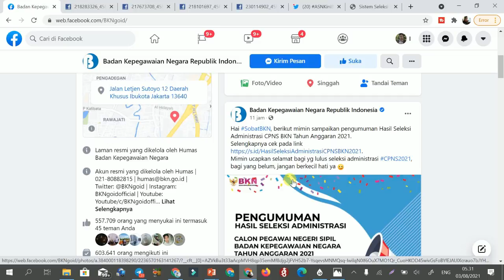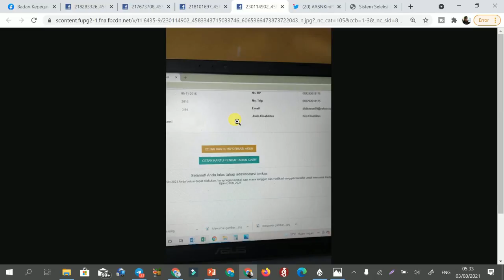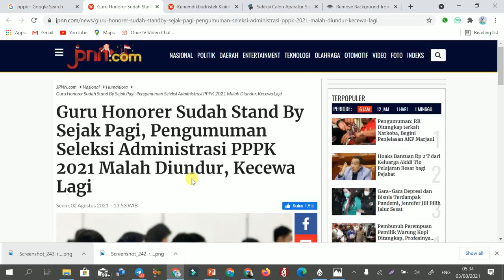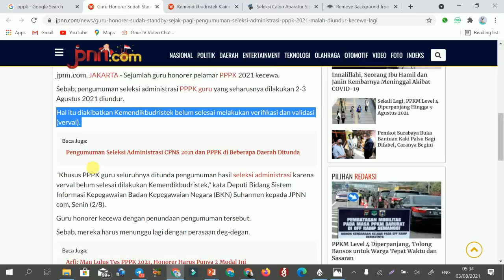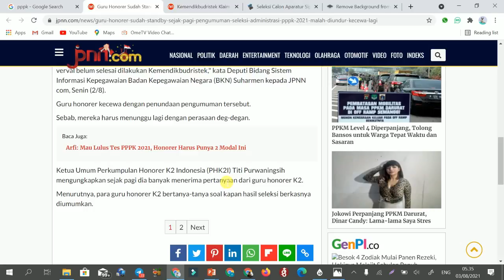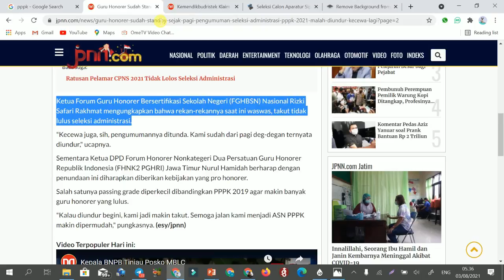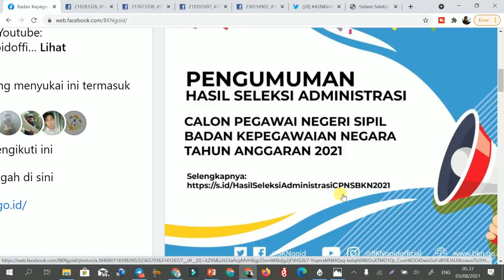RESMI PENGUMUMAN SELEKSI ADMINISTRASI CPNS DAN PPPK 2021 BANYAK YANG LULUS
pppk 2021, p3k 2021, daftar cpns 2021, pppk kemenag 2021, p3k kemenag 2021, cara daftar pppk 2021, pppk guru, pppk non guru, cpns 2021 sma,
cpns 2021 kemenkumham,
cpns 2021 twk,
cpns 2021 guru,
cpns 2021 lulusan smk,
cpns 2021 untuk lulusan sma,
cpns 2021 tiu,
contoh soal cpns 2021,
cara mendaftar cpns 2021,
cara daftar cpns 2021 lulusan sma,
cara lulus cpns 2021,
cara tes cpns 2021,
cara lolos cpns 2021,
p3k 2021,
p3k guru,
p3k terbaru,
p3k non guru,
p3k kemendikbud,
p3k atau cpns,
p3k agama islam,
p3k depag,
p3k guru pai,
p3k guru honorer 2021,
p3k guru sd,
p3k guru agama,
p3k guru 2021,
p3k guru pai 2021,
pppk 2021 syarat
pppk 2021 jadwal
pppk 2021 pendaftaran
pppk 2021 formasi
formasi pppk 2021 untuk umum
formasi pppk 2021 untuk guru
pendaftaran pppk 2021 guru
syarat pppk 2021 guru
persyaratan pppk 2021 guru
pppk 2021 jalur honorer
pppk 2021 untuk honorer
pppk 2021 untuk kemenag
pendaftaran pppk 2021 untuk umum
soal pppk wawancara 2021
contoh soal pppk 2021 guru sd
persyaratan cpns pppk 2021,
PPPK GURU KELAS, PPPK GURU AGAMA ISLAM, PPPK, PPPK GURU AQIDAH AKHLAQ, PPPK GURU AL-QUR`AN HADITS, pppk GURU FIQIH, pppk GURU BAHASA INGGRIS, pppk GURU SEJARAH KEBUDAYAAN ISLAM, pppk GURU BAHASA ARAB,

instansi sepi pelamar, melihat saingan cpns, melihat saingan pppk, cara melihat jumlah yang sudah melamar cpns, melihat jumlah saingan, lulusan sma peluang lolos tinggi cpns, cpns lulusan sma/smk dengan peluang lolos tinggi, cpns kemenkumham, cpns kementerian agama, cpns kementerian pendidikan, kementerian kesehatan, cpns kementerian koordinator bidang kemaritiman dan investasi, cpns kementerian lingkungan hidup dan kehutanan, cpns bappenas, cpns badan pertahanan nasional, cpns kementerian perindustrian, cpns kementerian komunikasi dan informasi, cpns kementerian perdagangan, cpns kementerian badan usaha milik negara, cpns kementerian dalam negeri, cpns kementerian luar negeri, pppk guru pai, pppk guru swasta, pppk guru agama, pppk guru ppkn, pppk guru matamtika, pppk guru sd, pppk guru kelas, pppk guru bahasa indonesia, pppk guru bahasa inggris,